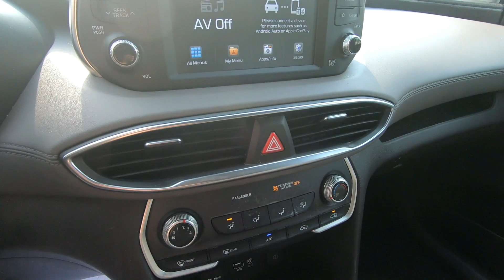Used 2020 Hyundai Santa Fe SE SUV For Sale In Wooster, OH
Please visit Wooster Chrysler Jeep Dodge Ram to view this Used White 2020 Hyundai Santa Fe SE for sale in Wooster, OH.

Stock#: P8393

Vehicle Description:
2020 Hyundai Santa Fe SE
ONE OWNER CLEAN CARFAX*** LOW MILES*** LANE ASSIST*** RADAR CRUISE CONTROL*** STEERING WHEEL MOUNTED CONTROLS*** BLUETOOTH*** CRUISE CONTROL*** REARVIEW CAMERA & MUCH MORE!!!*** WANT TO TEST DRIVE?